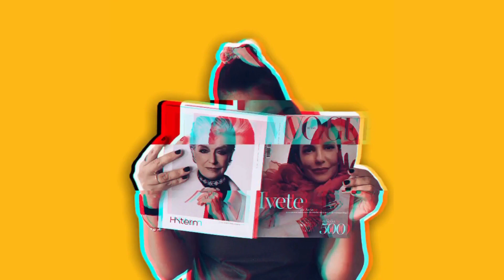Como fazer blusa transparente | Desenho de moda passo a passo